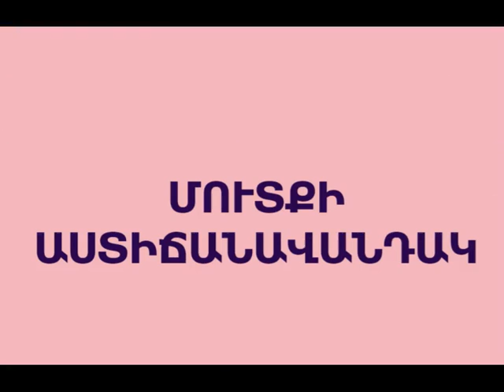Վերանորոգում միջանցք 2-րդ հարկ, աստիճանավանդակ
Kara-Murzayi anvan petakan erajshtakan qoleji veranorogman ashxatanqner